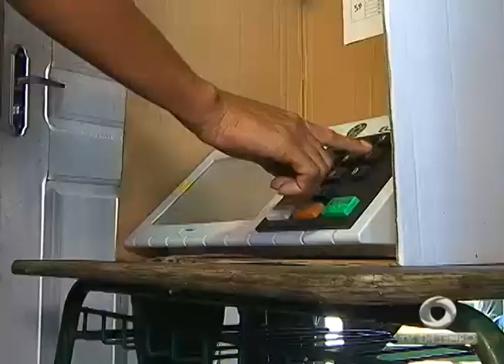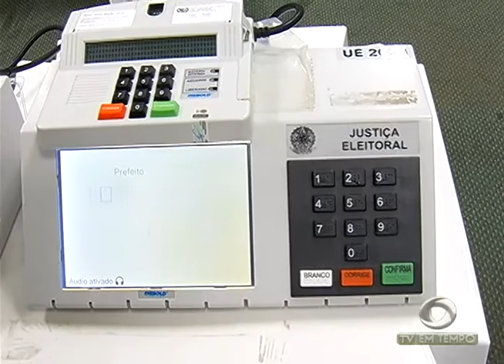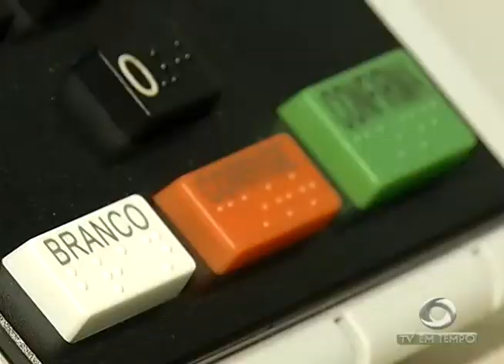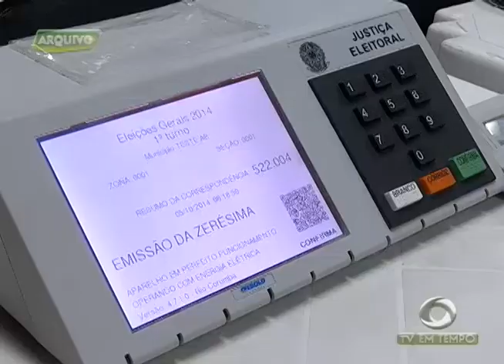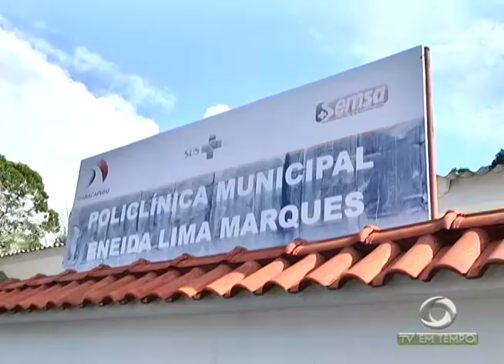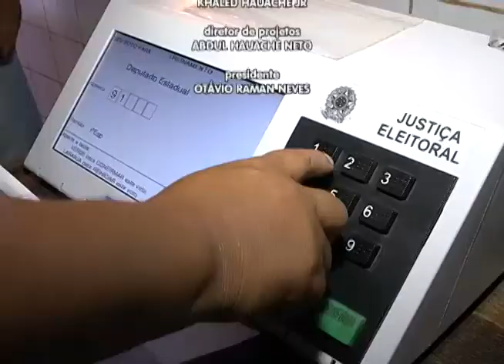Votos Nulos e Brancos: Existe diferença? Para que eles servem?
02º BLOCO JORNAL 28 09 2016 - Votos Nulos e Brancos: Existe diferença? Para que eles servem?